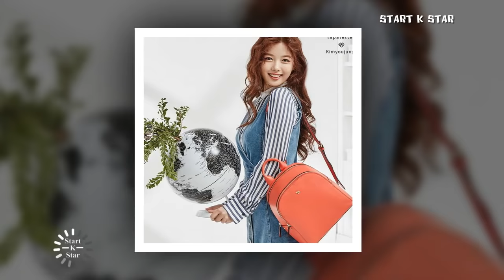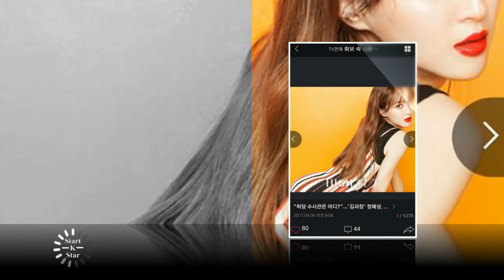Park bo gum & Kim yoo jung so sweet couple together,Park bogum Kim yoojung sweet moments